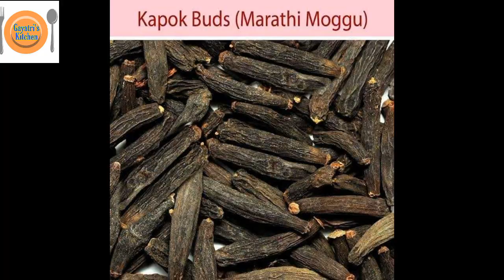Sambar Powder/ ಸಾಂಬಾರ ಪೌಡರ್ recipe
Do comment and share your experience